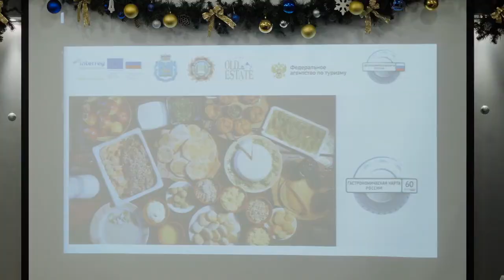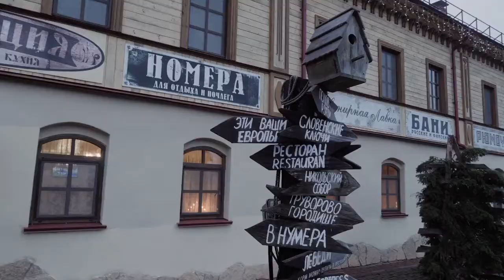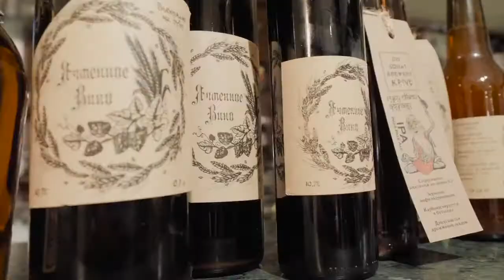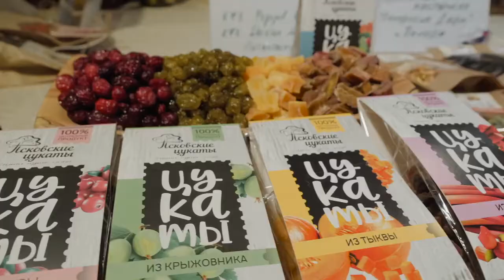Гастрономическая карта Пскова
ЛАБОРАТОРИЯ РЕГИОНАЛЬНОЙ КУХНИ В ПСКОВСКОЙ ОБЛАСТИ

Автор-методист и координатор федерального проекта «Гастрономическая карта России» Екатерина Шаповалова

Региональный координатор федерального проекта "Гастрономическая карта России": Мария Булатова, заместитель начальника отдела международного и межрегионального сотрудничества Комитета Псковской области по экономическому сотрудничеству и инвестиционной политике Псковской области, координатор проекта "Baltic Sea Food".

Проект "Baltic Sea Food" / “Продовольствие Балтийского региона” Программы «Интеррег. Регион Балтийского моря»

МУЗЫКАЛЬНОЕ СОПРОВОЖДЕНИЕ
Заслуженный коллектив Народного творчества России
Ансамбль "Сказ" им. В. Румянцева

УЧАСТНИКИ ПРОЕКТА ОТ ПСКОВСКОЙ ОБЛАСТИ
Площадка и партнер Лаборатории: Бар "Рублев" и ресторан "Аристократ" Отеля Old Estate Hotel & SPA 4*
ООО ТД Форест
ООО «Водаком»
Содружество Изборских мастеров
Мастерская «Хлебный хутор»
Фермерское Поместье «Аистиное гнездо»
Псковский чай
Экодерзай
ЛПХ «Пастуший Сыр и Две КоровКи»
ООО «Пивоварня купца Лапина»
КФХ Перова А.В. (Сыроварня «Бебешкино»)
«Кузьмичъ – домашнее копчение»
Гостиничный комплекс «Алтун»